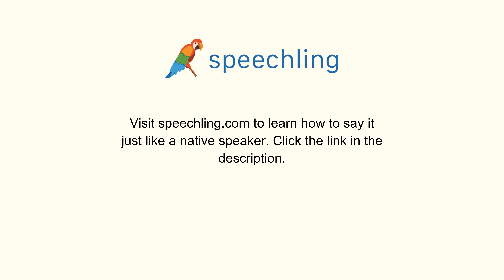英語で"生きた"の発音の仕方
男性コーチ
Living

女性コーチ
Living

生きた

生きた